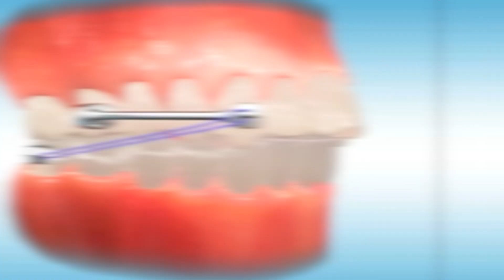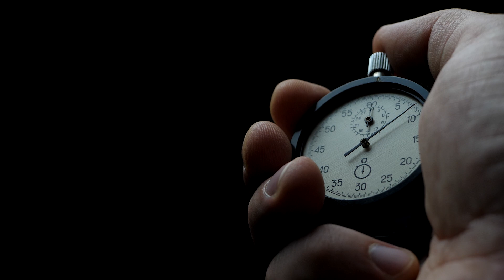How LONG will you be in BRACES...the truth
Want to consult with me on you or your child's orthodontic needs?
If you are in Dallas Texas and are thinking about braces, give us a call.

About PFO:

Glad you’re here! Let’s jump right to it. The reality is, a smile is more than just teeth. Enhancing your smile is a lifestyle decision that we want to be a part of! Dr. Ryan Packard is the orthodontist at PFO in McKinney Texas, who will guide you along your journey to an improved quality of life.

Straight teeth and confident smiles can be for patients of all ages. We have different methods of helping you achieve your goals, including, but not limited to, Invisalign® clear aligners and In-Ovation® self-ligating braces.

On this channel we will be answering the following questions to help you decide if orthodontic treatment is right for you.

1. Which orthodontic treatment is the fastest?
2. Which treatment is the best? Braces or Invisalign?
3. How old do you need to be to get braces?

We are excited to have you here, so buckle up buttercup, time for some PFOin' so you know where you're going!!